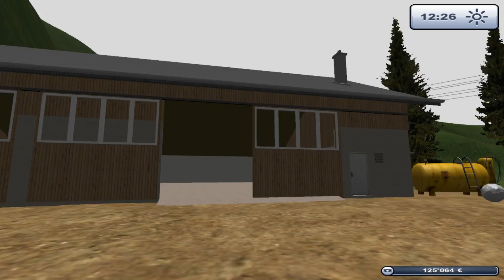Let´s Play Grosseck #7 Mod bug